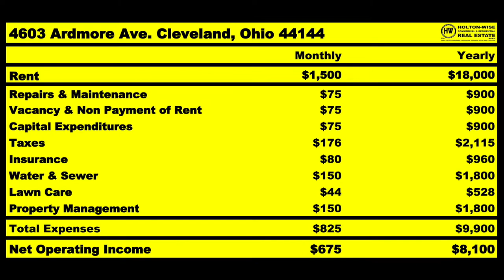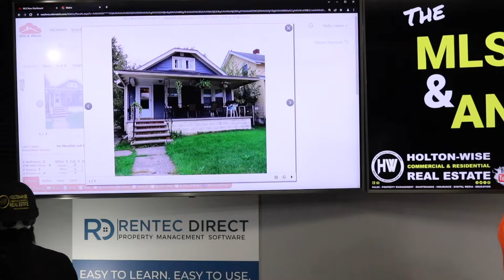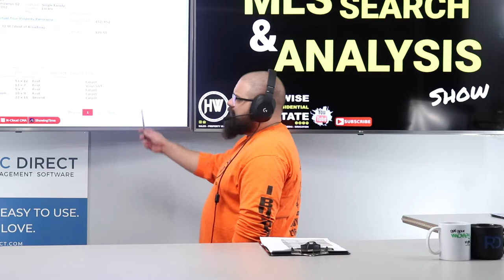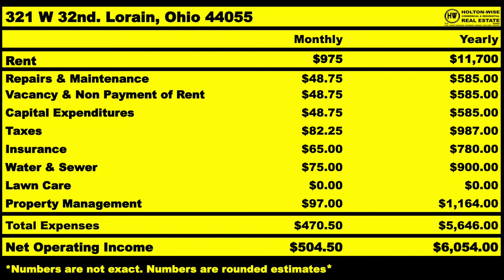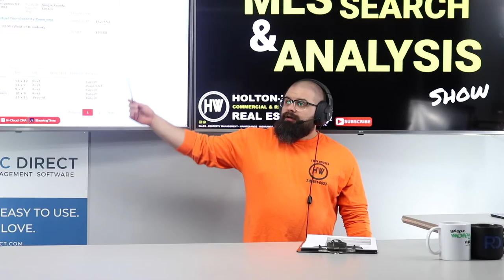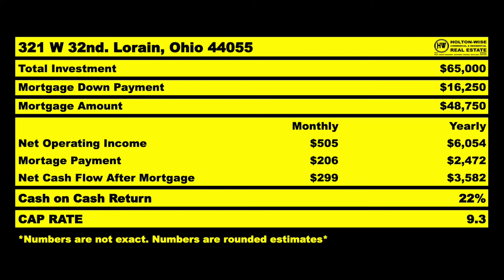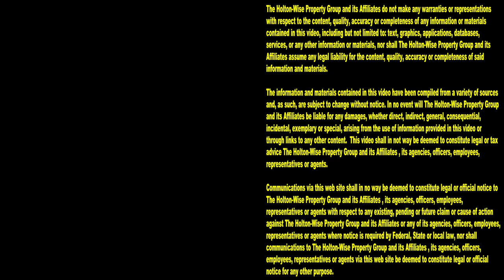Stop Wearing Skinny Jeans & Get your Money out of Portland | MLS Search & Analysis 1,691 - 321 W 32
Yo Portland, it's time to stop wearing those skinny jeans and start investing your money in a housing market that makes sense. During this episode of The MLS Search & Analysis Show, out of state investing expert James Wise is explaining to investors why there are better options than the Portland housing market. Portland's prices are sky high. Portland's landlord tenant policies are as woke as they come. Investors living in Portland can make their lives so much easier if they invest in out of state real estate in much more affordable landlord friendly cities like Lorain, Ohio.

📺 HELPFUL RESOURCES
Holton-Wise FAQ